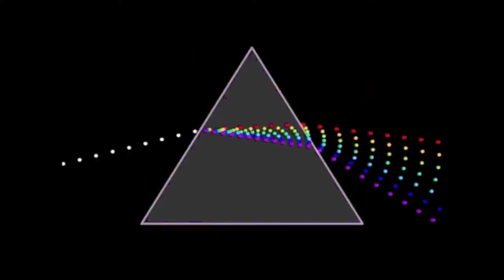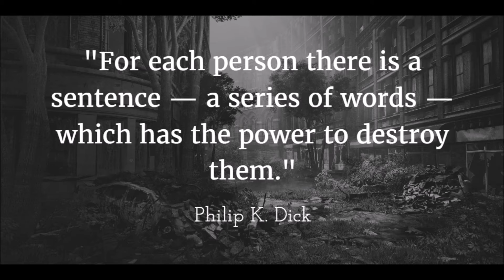1 8 2022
Never in my decade or so on the Tube, did I see...
a view disappear overnight, from 20 to 19...I will share this with all.
It does not happen.  This is digital quantum tech.  Just like that pending withdrawl from your checking account, it's not about money,  more about time.
  I had a dream and it was digital?  Just like the stimulus they don't want to give you,
 they could if they wanted to.
This prison planet could be paradise planet, they don't want the have nots to be like them,
 the haves because we would be like them.
From money, to healthcare, to suffering, if it is not reported in media somewhere,
 it is not happening, did not, or you only did not hear or see it yet.
 Only 11 years 8 months for the Zapruder film to show up, as Google proof the event happened,
 as they say...     Only a score, for the next media time loop,
 " we have to pass Obamacare in order to read it."
 Now the first Muslim POTUS is still in charge, if not control, working to keep us all in misery with custom Sharia law revenge.
Wearing a mask for a media created, imaginary virus.
We don't take a damn thing, only what is given us, for our own good.
As so they say...welcome to bullshit semantics...bullmantics.
Take my view away, block my comment, give me the accident.
" I won't do what you fucking tell me!"   Bah bah, oh yes you will.
 Nobody here read obama care, the patriot act, or my fucking comment!  Why?  Because meat puppets,
can't read!  A cybernetic box of any color...what is inside that can manifest anything ourside?
 The God Particle?  Postive Affirmations?  Imaginary semantic bullshit?  Science fiction?
How about amnesia...as in the terminal kind that prevents any and all memory.
What is left? Right, sideways or any direction?  Gurdjieef's remember yourself in life and all things.
Easier to say or type, harder or even impossible to do.    A box that heals spontaneous or on demand.
If it was a benefit to the sheeple, I'm sure the media would gladly report it?  Really?  Think about it?
They won't allow a livable mininum wage or universal health care.  They will create a real or imaginary,
virus to control over population of prison planet earth.    Don't like my world views?
 Maybe you have too much money...guess what?  You can't take it with you.
 Maybe you're luckier or smarter, than the average meat puppet that can't read?   Maybe you think,
all is / was meant to be?   Keep it simple...you never knew the definition for friend.
Remove the 'r' and you are the fiend.     My world views you claimed not to agree with?
Those views were really always  just your own,  that I had nothing to do with.